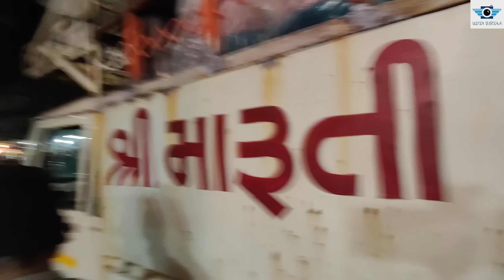Raipur Kite Market 2023 I Raipur Kite Market Ahmedabad I Raipur Patang Bazar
Raipur Kite Market 2023 I Raipur Kite Market Ahmedabad I Raipur Patang Bazar I Raipur Patang Bazar Ahmedabad I Raipur Kite Shop

Ahmedabad Kite Wholesale Market I Cheapest Kite Market Ahmedabad I Ahmedabad  Kite Market  2023 I Ahmedabad Patang Market I Jamalpur Kite Market I Biggest Kite Market In Ahmedabad

This is wholesale kite market in ahmedabad located at Raipur kite market or Raipur Kite Maret . Where you can see fancy kite making and fancy kite collaction . In this ahmedabad kite market I also mention the kite price 2022 or kite price 2023 for upcoming kite festival in ahmedabad

This is Ahmedabad Wholesale & Retail Kite Market Best kite shop in ahmedabad
Ahmedabad cheapest kite market or Ahmedabad kite market
Kalupur kite market
Jamalpur kite market
Raipur kite market
Delhi darwaja kite market

KIte festival of india beginning with the start of year where you can see different india biggest kite market or cheapest kite market  in india by searching